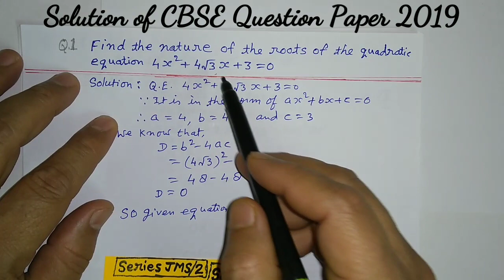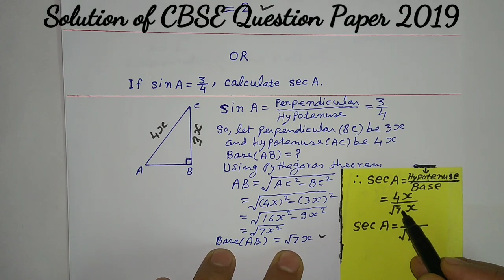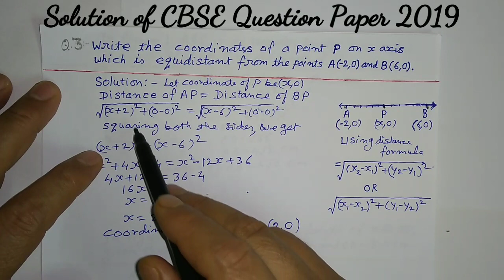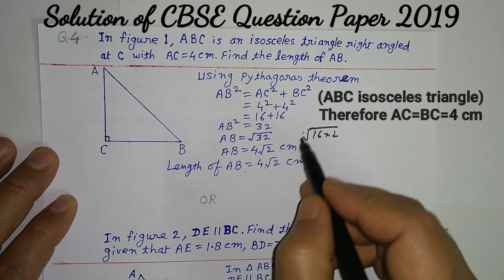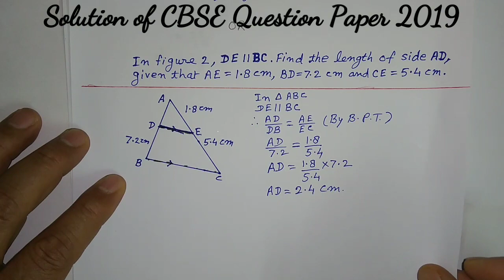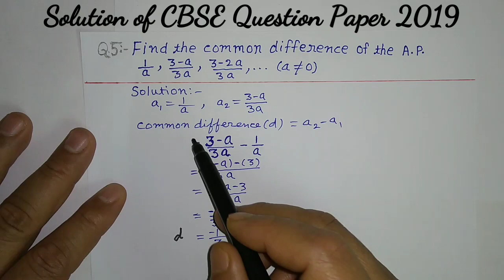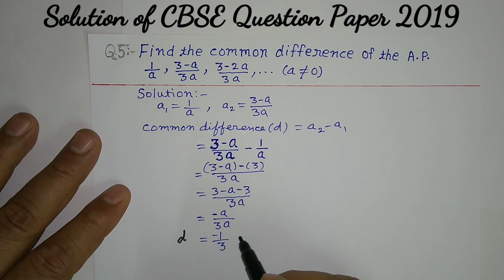Solution of Class 10 Maths CBSE Question Paper 2019 Series JMS/2 Set-3 Section A # Board Exam 2019 #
Solution of class 10 Maths CBSE Exam Question Paper 2019
Series JMS/2, Set-3, Section A, Question number 1 to 6.
Please watch the videos by clicking the following links:-
CBSE Maths Class 10 solution of section A Series JMS/2, SET-1